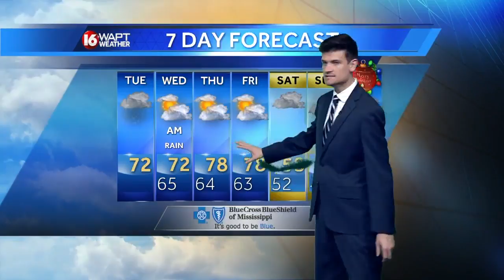Tuesday Weather Webcast